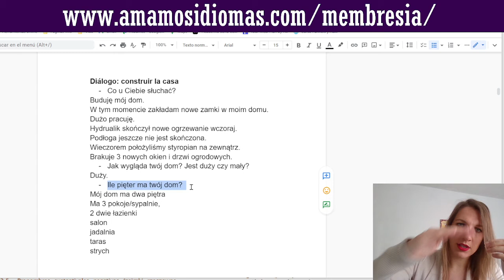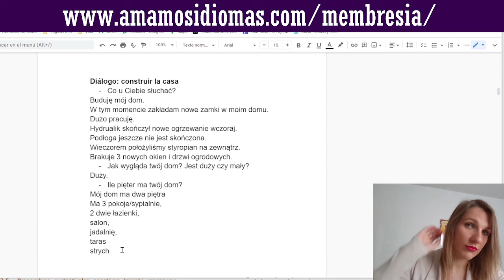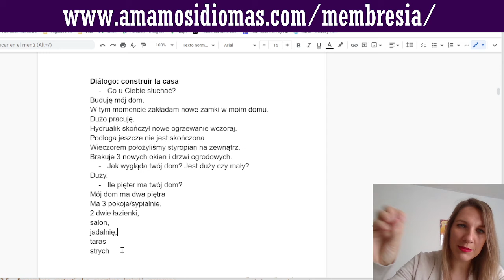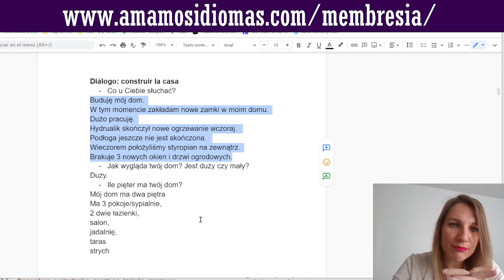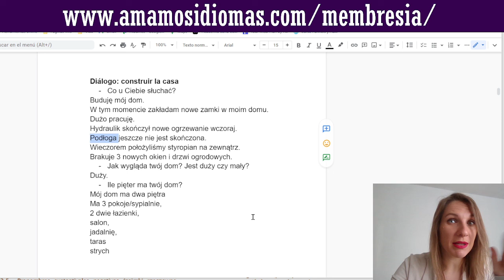Aprendemos polaco con diálogos! Tema: construcción de la casa en Polonia